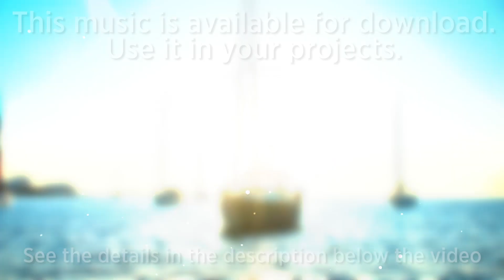Upbeat & Uplifting Background Music/Beautiful Music For Your Projects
ASPrecords - Best Background Music For Your Projects: videos, films, documentaries, podcasts, cinematic scenes, websites, social media, Linkedin, Facebook, Instagram, YouTube videos, Vimeo videos, for commercial projects etc.

Track name: Night in Ibiza
Composer: Olexandr Petrykov

● If you need a license for your video or project, you can purchase it

FAQ:

● Sure! You can use this track in your video for free, but without the ability to monetize your videos on YouTube.

If you want to monetize your video on YouTube, in this case you need to purchase a license, then show it on YouTube.

► Does this music track is copyrighted?
● Yes, this track is copyrighted. You can use this music track in your video, but without the possibility of monetizing and earning income for Youtube.

► Where can I get a license?
● If you need a license for YouTube, social media, films, ads, podcasts, games, applications, TV, radio and more, you can purchase a license via AudioJungle.

● You need to relax, there is nothing to worry about. You can use my tracks in your videos for FREE, but without the ability to monetize them on YouTube. Your videos will feel good, they will not be imposed any restrictions (except for monetization). I do not delete videos, your video is safe.